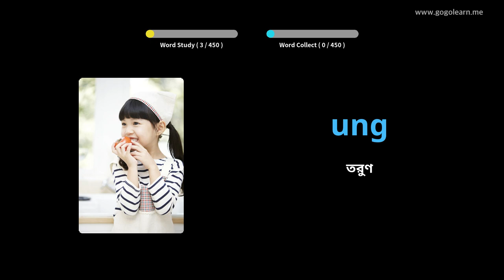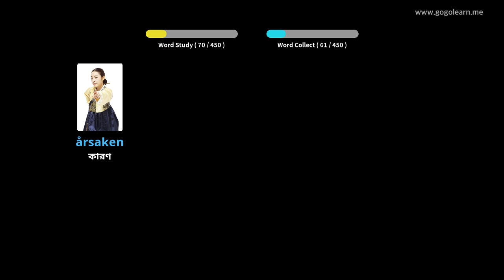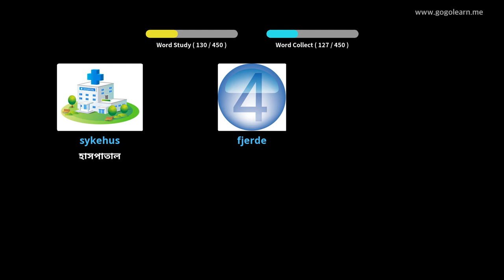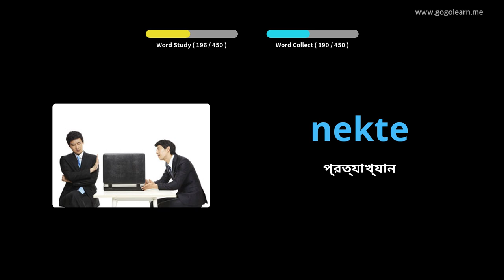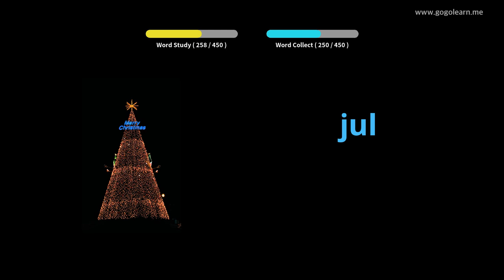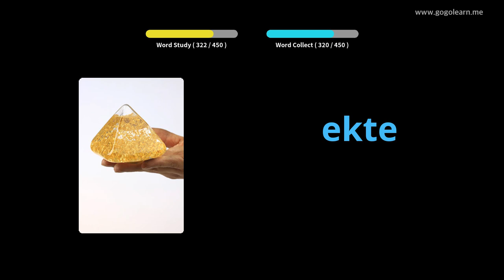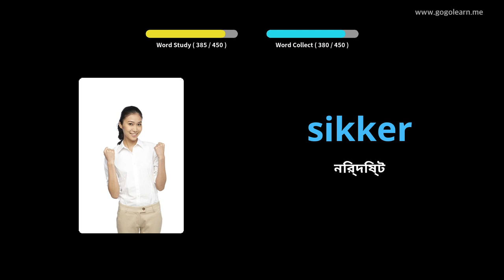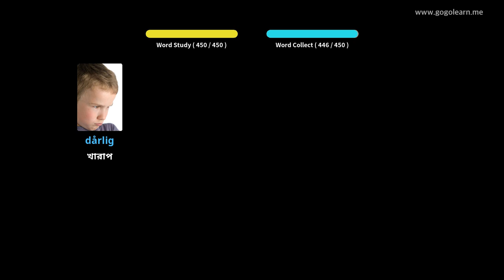নরওয়েজিয়ান শব্দভাণ্ডার প্রাথমিক বিদ্যালয় | Golearn